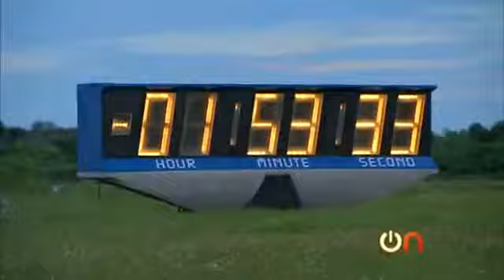Always On The future of space travel120